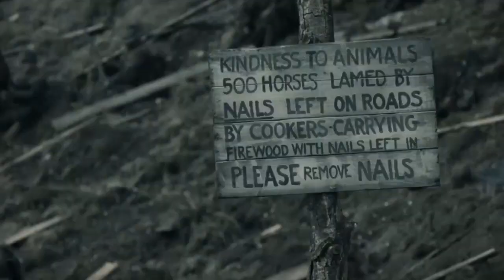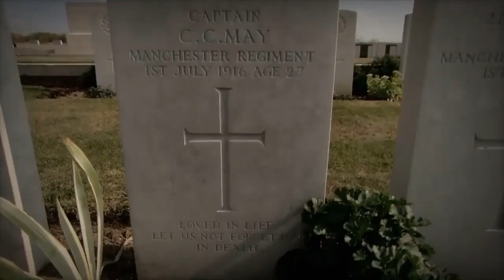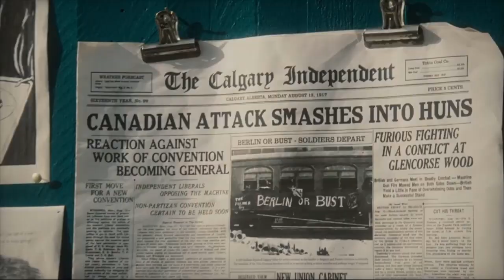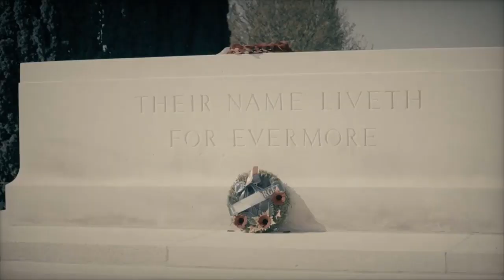LA BRUTAL INVASIÓN DE SERBIA EN LA PRIMERA GUERRA MUNDIAL